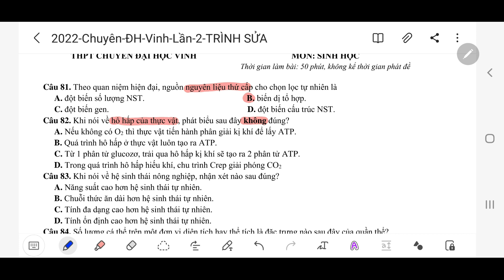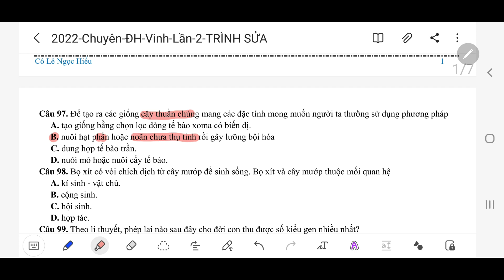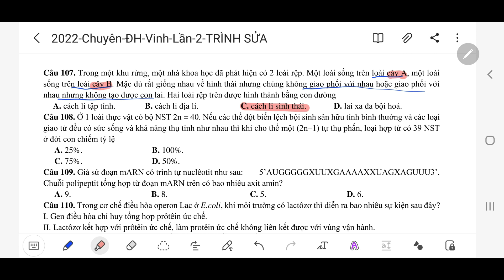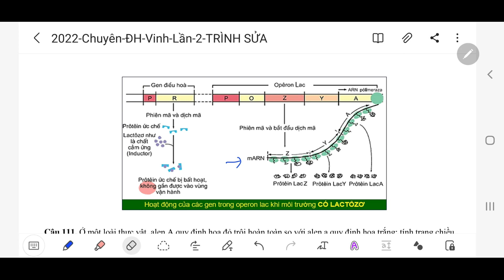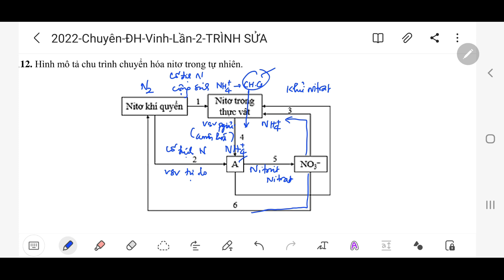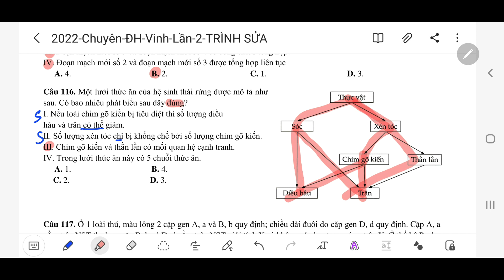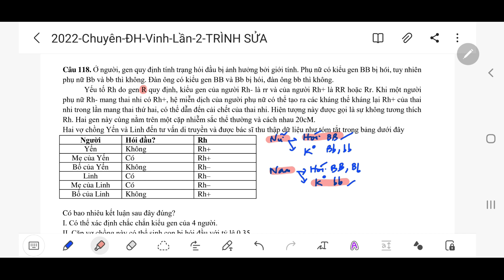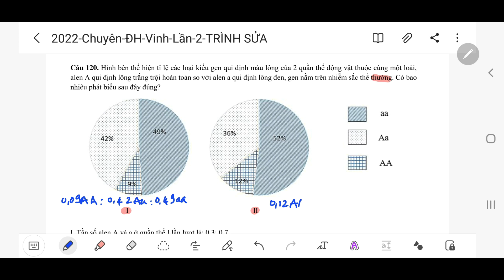2. GIẢI CHI TIẾT |FULL ĐỀ THI THỬ THPT 2022| MÔN SINH| CHUYÊN ĐẠI HỌC VINH 2022|LẦN 2| RẤT HAY